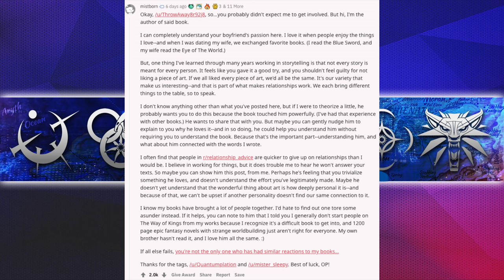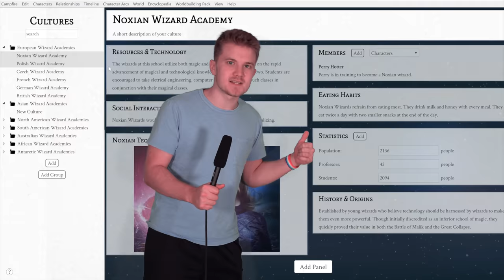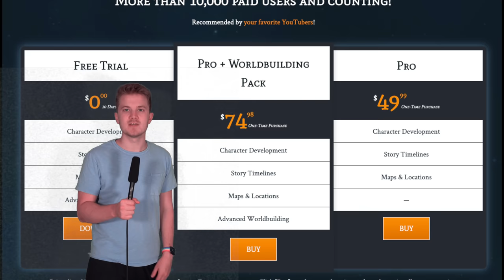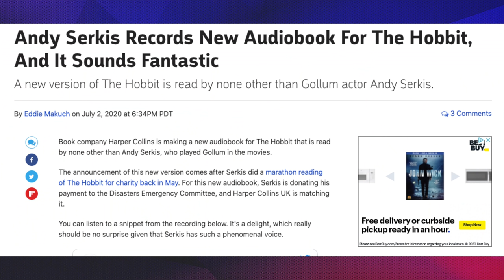Way of Kings Kickstarter EXPLODES🤯 Fallout Show☢️ Percy Jackson Disney+ Update🔱 -Fantasy News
…Holy crap Cosmere getting stacks. Let's get to the Fantasy News!